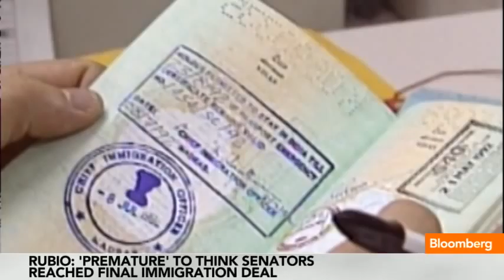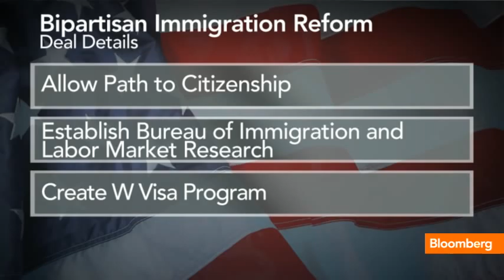Senators See Hope for Immigration Deal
April 1 (Bloomberg) -- Senators negotiating a bipartisan accord on U.S. immigration policy expressed optimism yesterday that a plan will be ready for Senate consideration soon, while differences remain with Republicans leading the House. Julianna Goldman reports on Bloomberg Television's "In The Loop." (Source: Bloomberg)